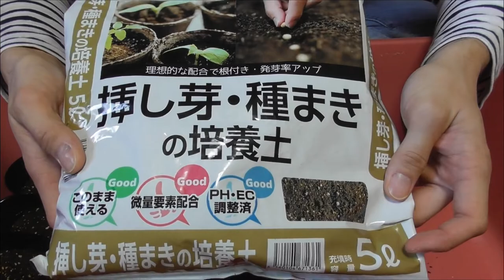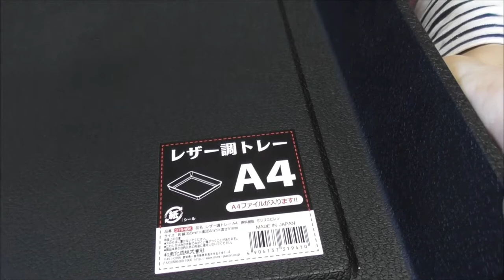雪国でレモンを育てようと思います【種まき】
京都の叔母が送ってくれたレモンから種を採り、そいつを育ててみようと思います。
子供のころポンカン(オレンジかも)で実をならせたことがあるので、行けるだろうと思います。

売り物とかにするんではなく、あくまで趣味でやっていきます。